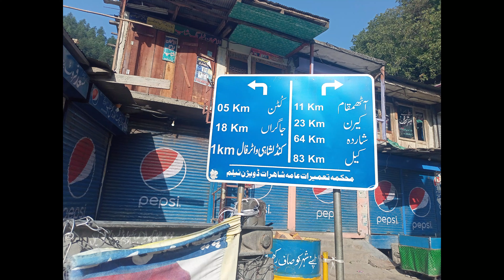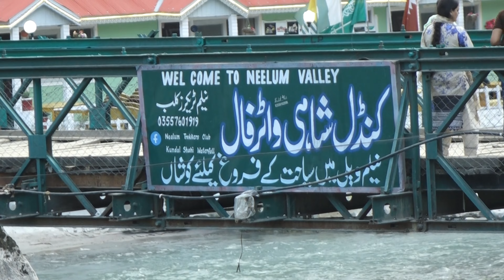Discover Kundal Shahi Village: Waterfalls and Scenic Beauty in Kashmir | Explore Pakistan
Kundal Shahi is a very beautiful village and tourist destination in the Neelam Valley in northern Azad Kashmir, Pakistan. For those tourists who wants to go further towards Taobat. Kundal Shahi have tourist  resorts and hotels for providing all types facilities to tourist coming here for visiting this destination.  It has a scattered settlement area, located on both sides of the Jagran Nallah River, at its confluence with the Neelam River. It is a few minutes walking distance from the Neelam Valley highway and near about  74 kilometers by road from Muzaffarabad, and a few kilometers away from the Line of Control between India– and Pakistan-administered Kashmir.
The majority of the population are of the Qureshi ethnic group, and there are small numbers of people from the Sheikh, Mughal, and Sayed groups. Members of the Qureshi community, numbering about 3,000 people speak the Kundal Shahi language. It is an endangered language as it is not being learned, spoken and understand by the younger generation, who are shifting to Hindko, the language of wider communication in the area. Most of the people of the village follow the Barelvi school of Sunni Islam.
Come here and enjoy the coldness of water flowing in the Jagran Nallah River and stay for night if you are travelling towards Taobat here rather than any city and Bazar.
Welcome to Kundal Shahi Village, a serene gem tucked away in the stunning landscapes of Azad Kashmir, Pakistan! Known for its captivating waterfall and picturesque surroundings, Kundal Shahi is a must-visit destination for nature lovers and adventure enthusiasts. Join us on this enchanting journey as we explore the beauty of Kundal Shahi and its breathtaking waterfall in our latest Kashmir Tours video.
In this video, you’ll discover:
Majestic Waterfall: Witness the mesmerizing Kundal Shahi Waterfall, cascading down the rocky cliffs, creating a stunning visual spectacle that is sure to leave you in awe.
Scenic Beauty: Immerse yourself in the lush greenery, vibrant landscapes, and tranquil environment of Kundal Shahi Village, perfect for photography and relaxation.
Cultural Insights: Learn about the local traditions and the welcoming spirit of the people in Kundal Shahi, adding depth to your travel experience.
Adventure Activities: Find out about exciting activities like hiking and exploring nearby trails, making your visit even more memorable.
Travel Tips: Get essential information on how to reach Kundal Shahi, the best times to visit, and recommendations to enhance your experience.
Whether you’re planning a trip to Azad Kashmir or simply exploring from home, this video will take you on an unforgettable journey to Kundal Shahi Village.